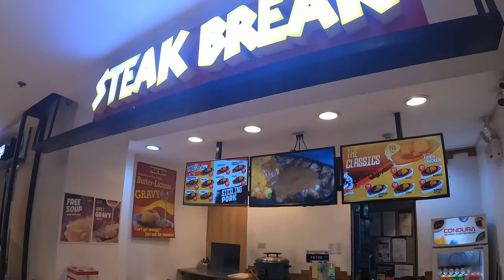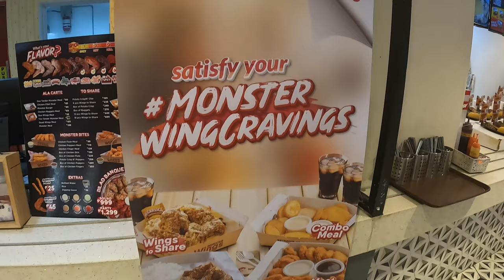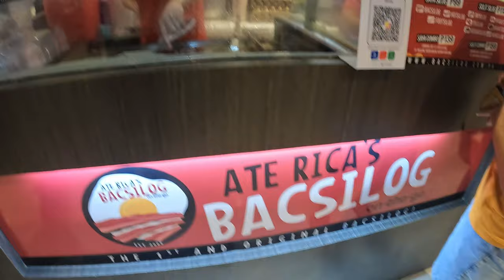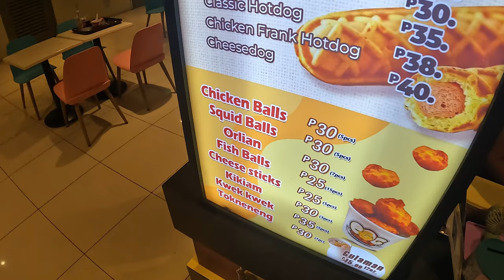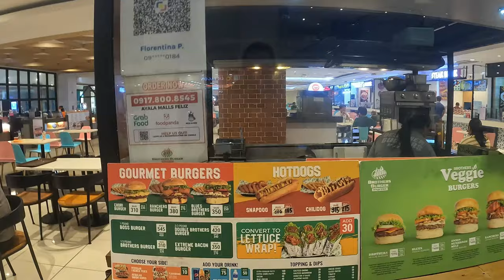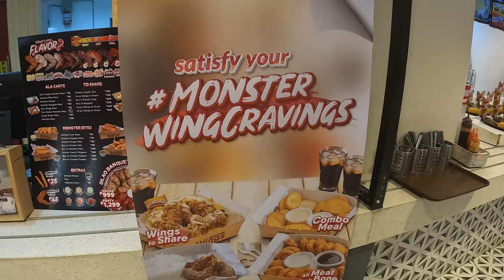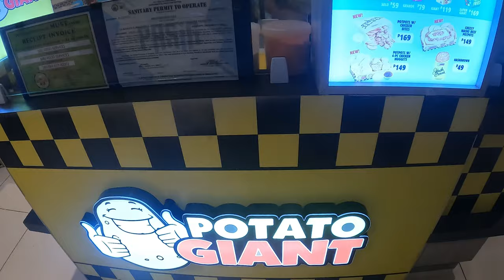Food Choices at Ayala Feliz